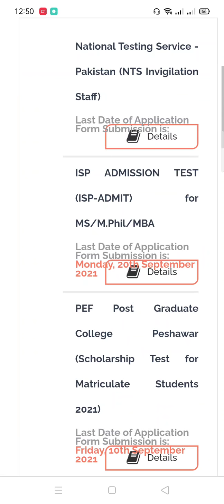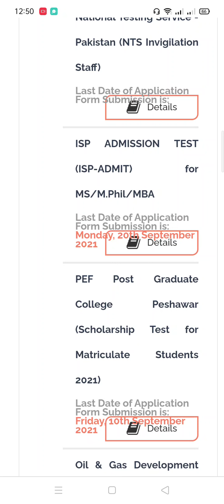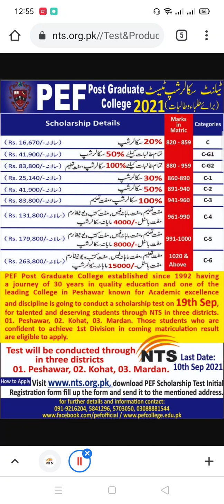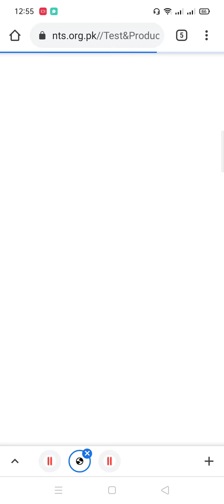Free scholarship for matric students (male , female) through NTS